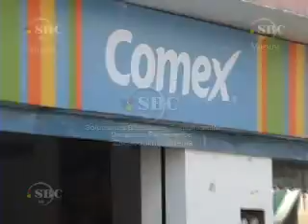Comex Zacapoaxtla Comercial